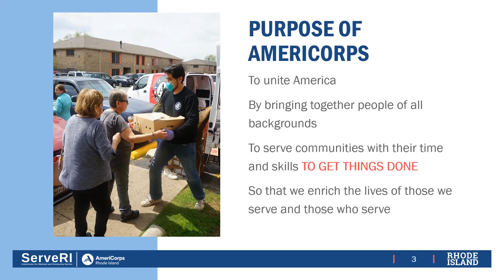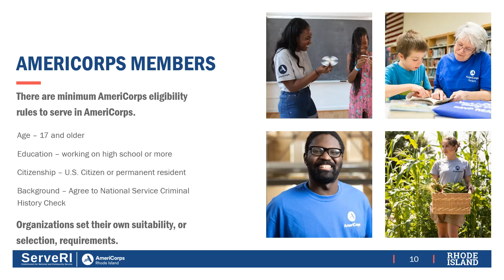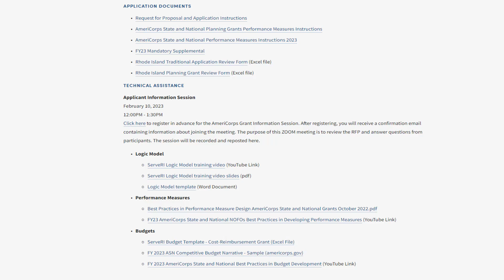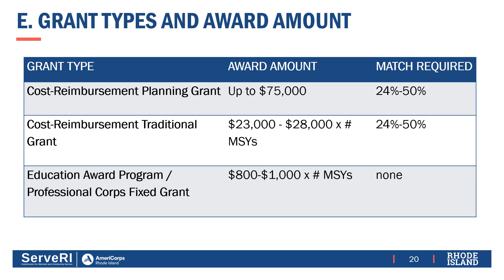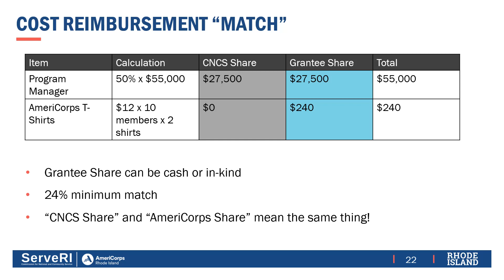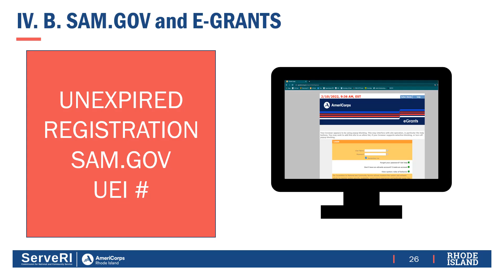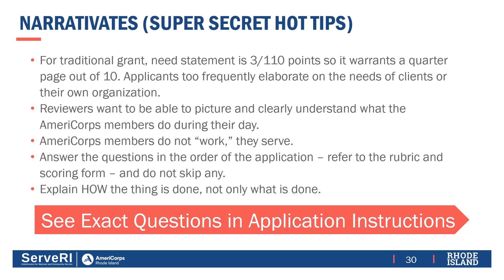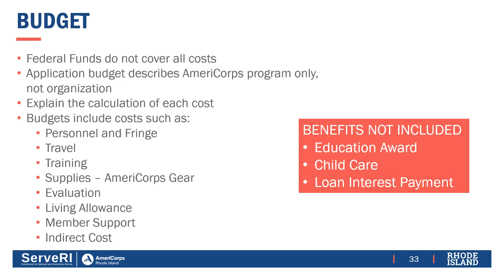ServeRI Formula RFP Conference 2/6/23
ServeRI; Rhode Island State Commission for National and Community Service presents the 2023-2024 Formula Application Request for Proposals.

Learn more about AmeriCorps and your opportunity to hire national service volunteers to grow and support your mission.